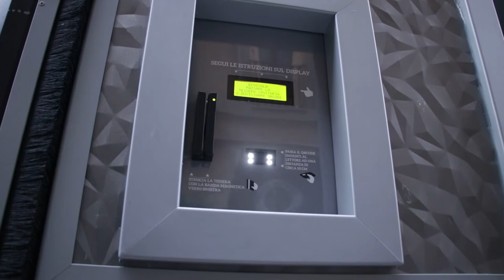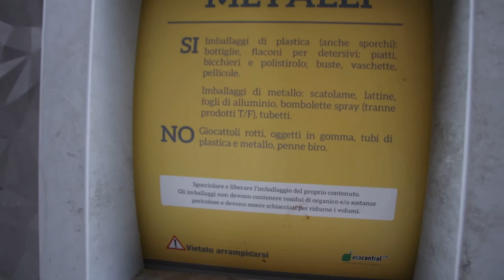Teramo. Il Comune diminuisce la Tari per cittadini e imprese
Il Comune di Teramo ha deciso di diminuire la pressione fiscale della Tari (la tassa sui rifiuti urbani)  su cittadini e imprese. Una decisione presa al fine di fronteggiare l'emergenza Covid 19 e che prevede agevolazioni secondo parametri di progressività per le utenze domestiche e non domestiche.